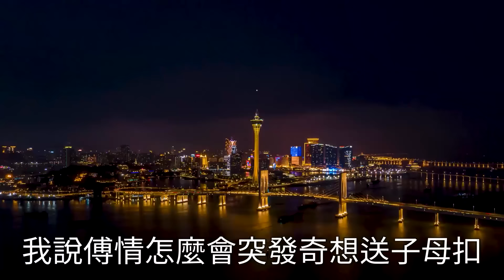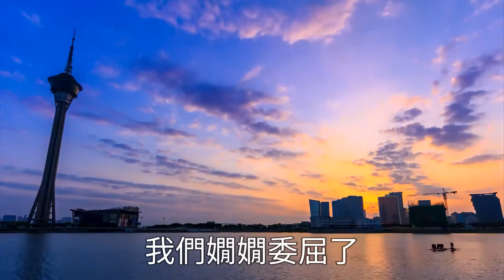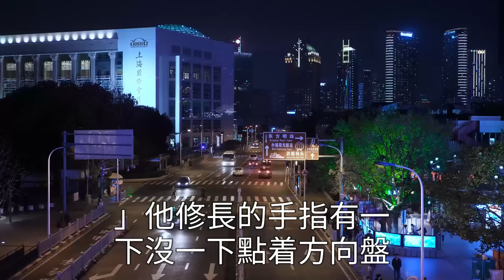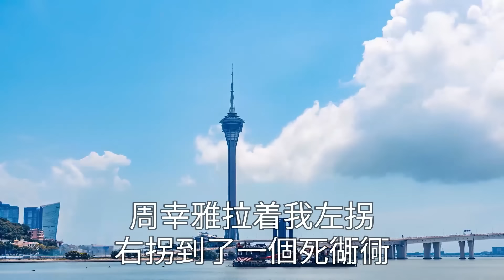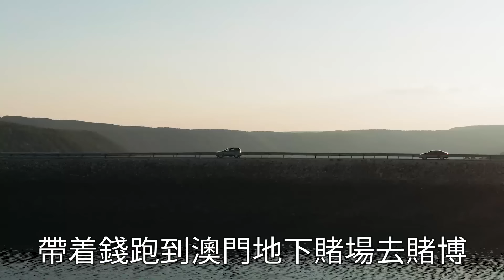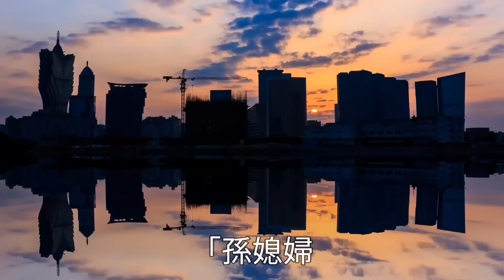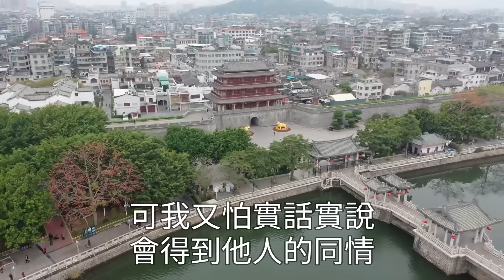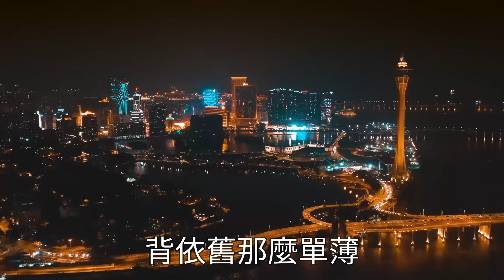和老公結婚第4年紀念日，我罕見的收到他送的禮物，一個雕刻的子母扣，正納悶發什麼神經，他女秘挺孕肚上門討要：我的 地址填錯了 別自作多情，我解下圍裙，反手就是一耳光！家庭伦理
往期回顾：
聯姻三年，老公給我十個億要離婚，我二話不說拿錢跑路。 一個月後，躺在現任懷裡接他電話「雲知意，現在回來資產分你一半」我親了未婚夫一口「就你那點錢，還沒我老公一天掙得多」掛斷電話，不再理會他的崩潰哭叫！

結婚五年，老公背著我約富婆，他以為沒有了他我會窮困潦倒吃不起飯，下一秒我買彩票中了10個億！ 拿離婚證的那天下午，看著從勞斯萊斯上下來的我，他傻眼了哭著求復婚，我一腳踹翻他「現在是你不配了！」

結婚前一夜，得知未婚夫有心上人。 我帶著那條「僅你可見」的朋友圈找他對峙，他卻說「鬧夠了沒有？ 難怪沒人要你」我不再多言轉身離開，他徹底慌了伸手攔我，我嫌惡反手給他一耳光「有多遠滾多遠 這次是我不要你」

白月光回國，老公要和我離婚，那天他喝醉「要不是你有兩分像她 我會娶你？」 我愣在原地，反手一巴掌扇醒他。 半個月後，我把離婚協定寄給他，他卻以為我在鬧脾氣，可這一次，我勢必要他嘗嘗心死的滋味

老公出軌白月光，要和我離婚分家產，小三上門笑我「人留不住錢也留不住」下一秒接到電話臉色驟變，看著躺在病床上要死不活的前夫，我笑了拿出資料拍了拍小三的臉，隨後一句話，她徹底瘋了！

我分手帶走了男友媽媽，頂流男友發博控訴我行為炸裂。  三天兩頭敲門來要媽「大哥不是我不想還你，是你媽賴著不走好嗎？」 男友氣極道歉求複合，我正想出聲就聽到身後傳來「不原諒他也沒事，媽還有個帥氣有錢的乾儿子」